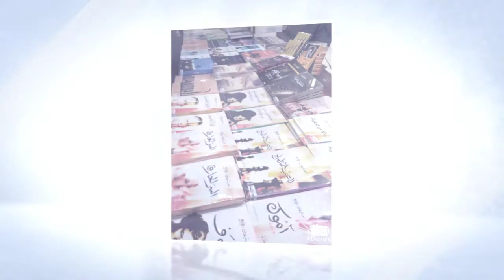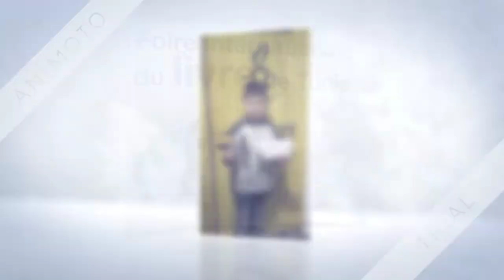La foire du livre 2018